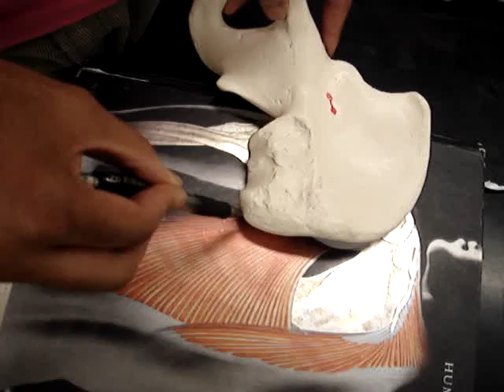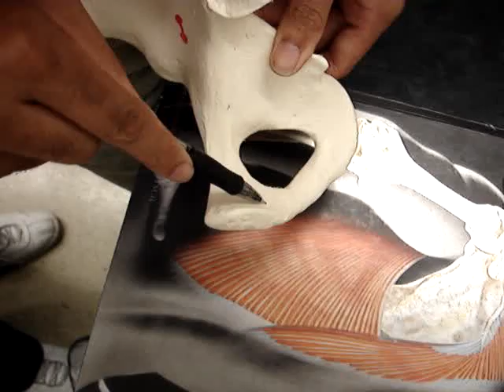Humananatomy361 Os Coxae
os coxae. the ischium and pubis may be wrong sorry...check text book for the correct structures